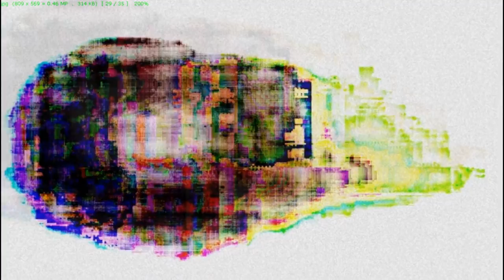"Gli Oggetti Volanti Non Identificati della NASA" di Federico Bellini